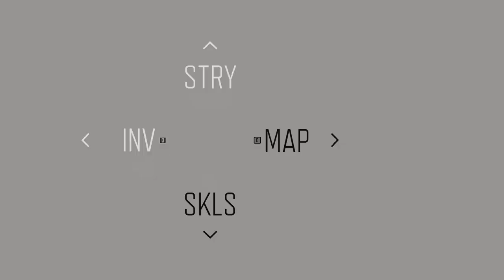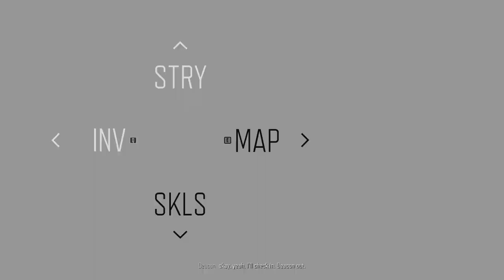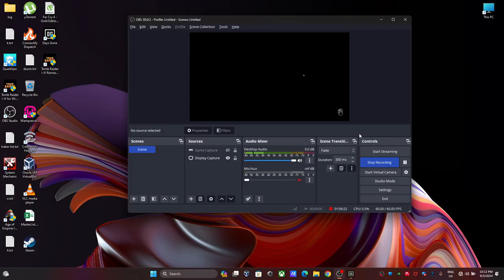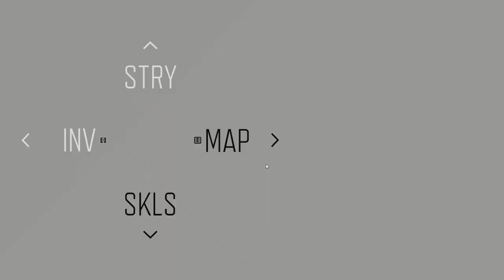Days Gone Part 9